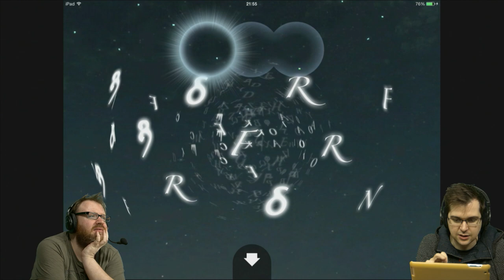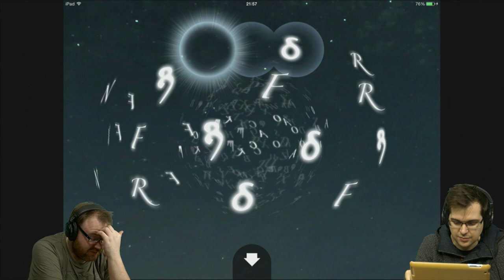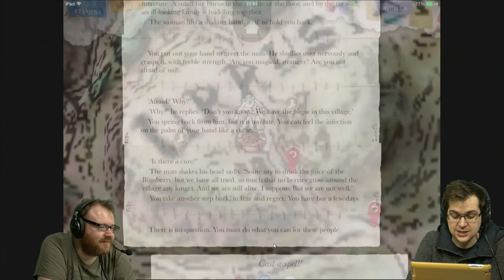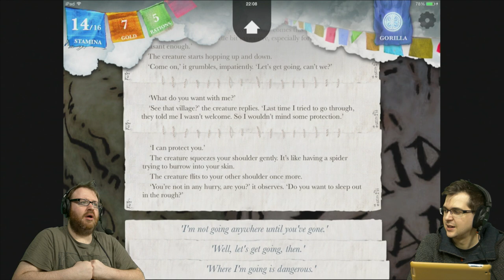Sorcery! Jann The Creepy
Highlights from the night when we embarked on an ancient and epic quest to save Analand and retrieve the Crown of Kings!